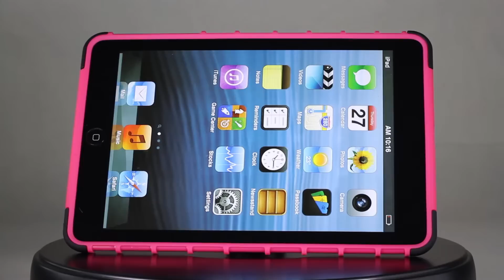7dayshop Heavy Duty Polycarbonate Stand Case for iPad Mini - Pink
CLICK HERE ! For A Link To This Product
This case will give your iPad Mini a great look and it includes a handy pull out stand.
Made of high quality materials which will provide excellent grip and highly protective properties.
Is manufactured to fit the iPad Mini perfectly, so it will allow you complete access to all the buttons and controls.
Even though it has a rugged design, it still keeps your iPad Mini slim and lightweight.
You won't need to worry about your iPad Mini again as this case is very durable, it provides protection from scratches and has shock proof capabilities meaning knocks, bumps and even dropping your iPad Mini will not be an issue.